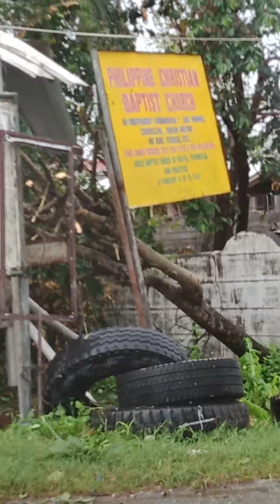Typhoon Ulysses Ginawang Swimming Pool Ang Kalsada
More Fun in Central Luzon, Philippines.